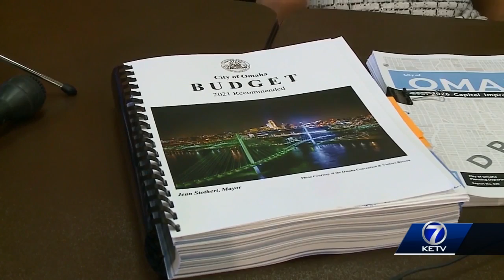Omaha mayor: Any plan to reduce police funding is 'reckless' and 'irresponsible'